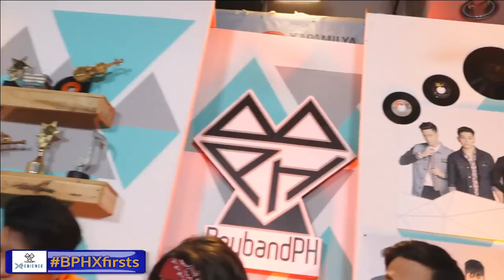BoybandPH sings "Till My Heartaches End"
*BoybandPH Xperience Team*
Executive Producers: Peter Dizon and Allan Sunga
Director: Alco Guererro
Online Segment Producer: Tyn Mistica
Content Writer: Denmark Marcaida
Musical Coordinator: Chochay Magno
Music Team: Windter Salangsang and John Carlo Concepcion